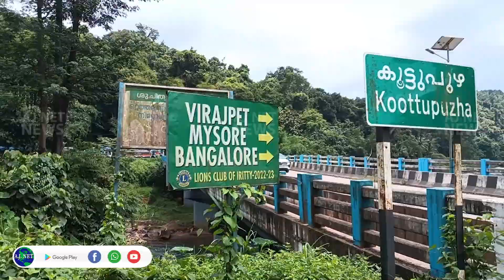ഉദ്ഘാടനം കഴിഞ്ഞ് മാസങ്ങള്‍ കഴിഞ്ഞിട്ടും വെളിച്ചവും വെള്ളവും ഇല്ലാതെ കൂട്ടുപുഴ പോലീസ് എയ്ഡ്‌പോസ്‌റ്